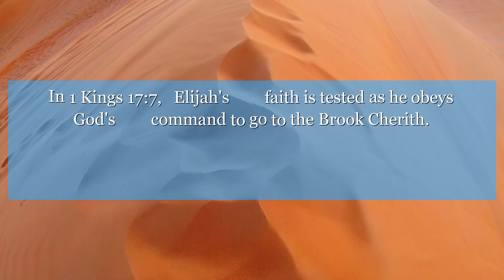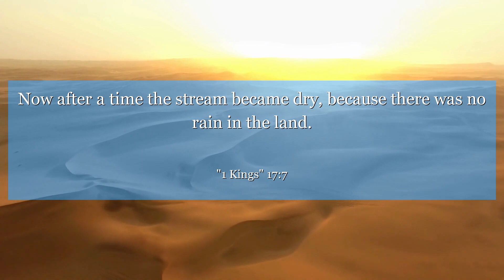1 Kings 17:7 Now after a time the stream became dry, because there was no rain in the land.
In 1 Kings 17:7, Elijah's faith is tested as he obeys God's command to go to the Brook Cherith. Trust in God's provision and step out in faith, even when the path ahead seems uncertain. Embrace the journey and watch how God provides for you in unexpected ways.